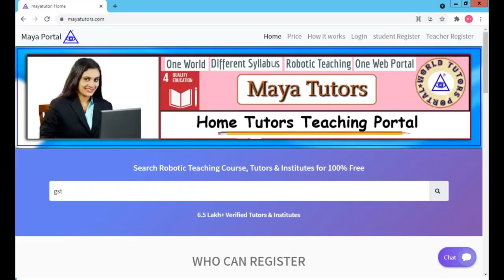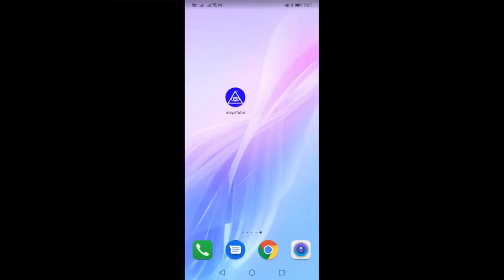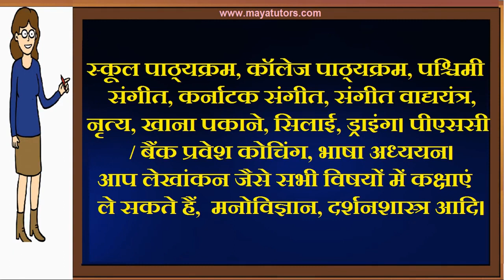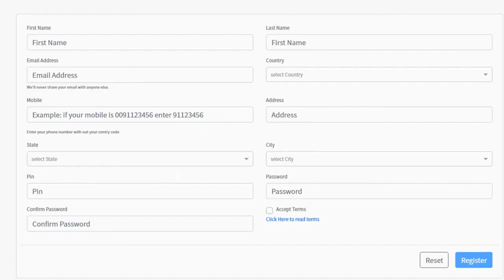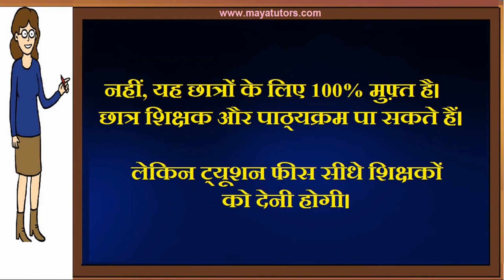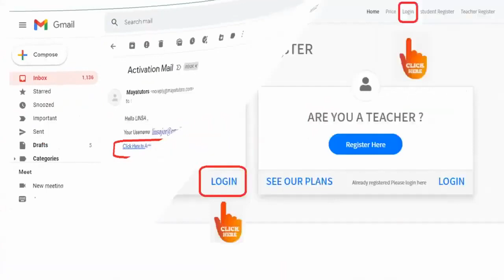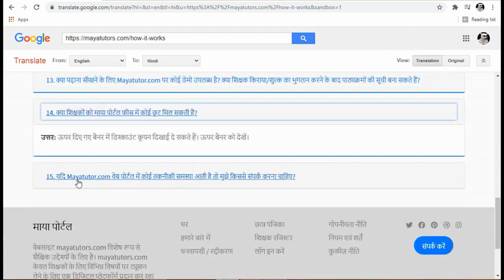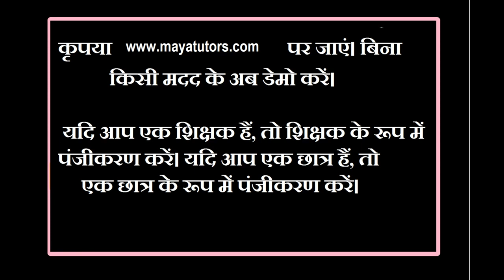MAYA TUTORS , Free Online Teaching Website , Free Tuition App in Unnao